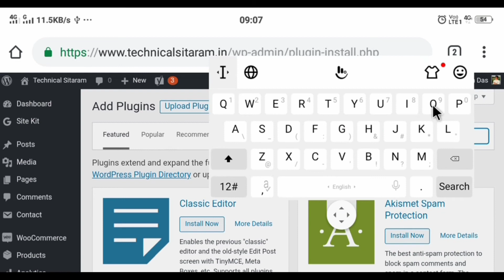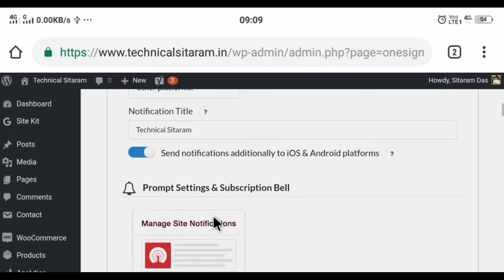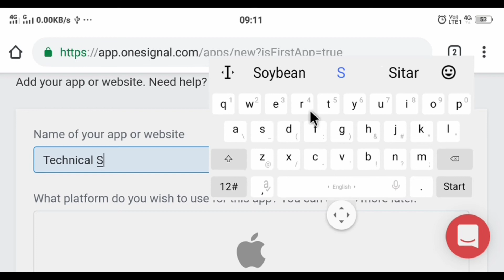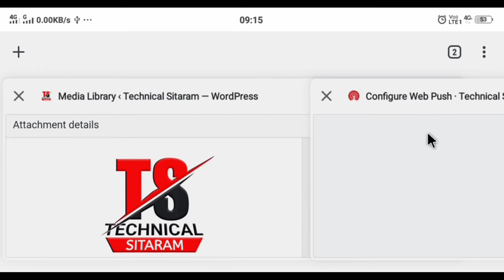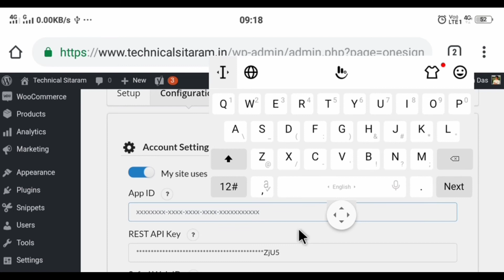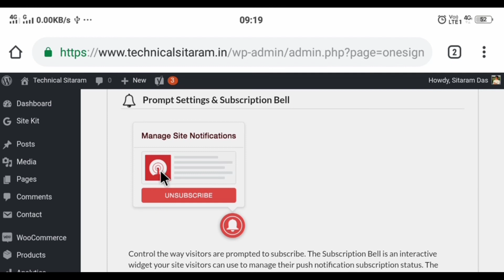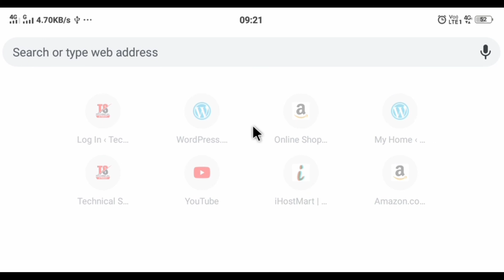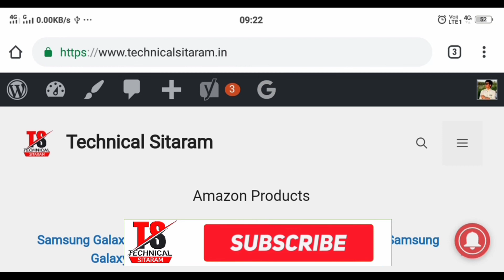How to add web push notifications for your website for free । Add push notifications in Wordpress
Hello friends,
'Technical Sitaram'.

Friends, all the videos that are uploaded to our YouTube channel are technology related. Our channel videos are unboxing and review, tips and tricks, tech news, learning, training, blogging, youtube related, website, software, apps, engineering, experimental, editing, earning, educational etc. I will always try to teach you something new.

Note : - Full Credit to Owners. All Image, Music and Video Clip show in the video belongs to the respected owners.

1. push notifications
2. web push notifications
3. wordpress
4. wordpress plugin
5. web push
6. onesignal
7. onesignal for wordpress
8. onesignal plugin
9. push notifications wordpress
10. chrome push notifications
11. browser push notifications
12. push notification website
13. free push notification wordpress
14. onesignal wordpress
15. web notifications
16. push notifications website
17. push notifications wordpress
18. onesignal push notification
19. onesignal push notification wordpress
20. onesignal web push notifications
21. onesignal push notification wordpress hindi
22. website traffic
23. website traffic kaise badhaye
24. website traffic increase
25. website traffic tricks
26. website traffic hindi
27. domain authority increase
28. domain authority increase hindi
29. how to increase website domain authority
30. increase domain authority fast

।। How to get 2000 rupees ad credit in your adwords account ?"